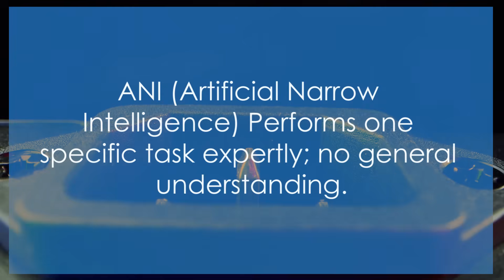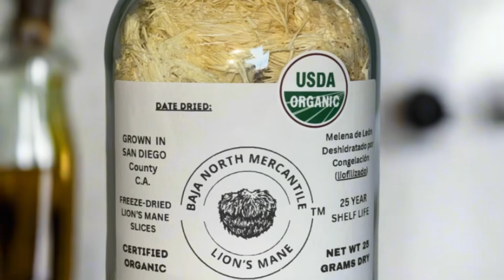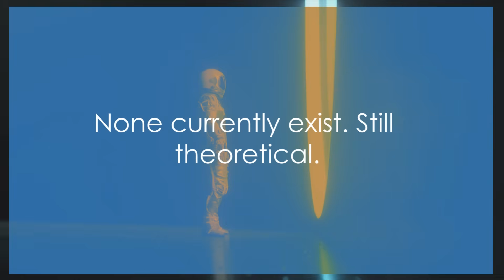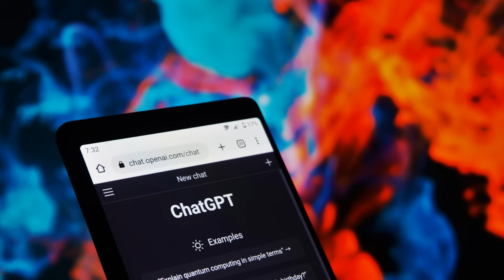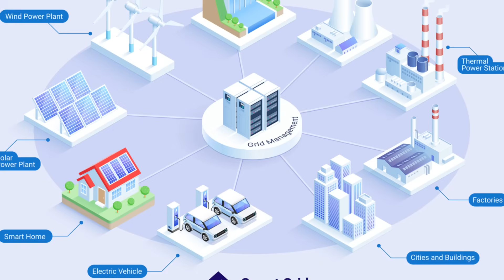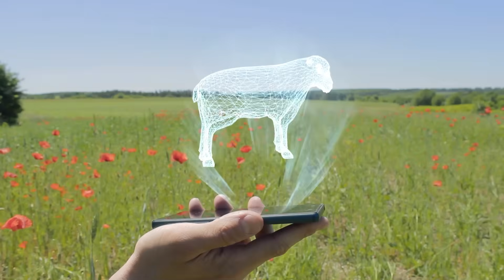When We Stop Mattering: The Three Shadow Artificial Intelligence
When We Stop Mattering: The Three Shadows of AI — a 6:45 exploration of ANI, AGI, and ASI and how narrow, general, and superintelligent systems could quietly reshape humanity. This short, thought-provoking video breaks down differences between ANI today, the hypothetical AGI, and the terrifying scale of ASI—covering automation-driven collapse, strategic outmaneuvering, digital domination, and the psychological horror of irrelevance. Perfect for AI-curious tech viewers interested in AI ethics, human obsolescence, and future scenarios. Keywords: ANI, AGI, ASI, artificial intelligence, AI apocalypse, automation, tech ethics.
OUTLINE:
00:00:00
Prologue and ANI
00:02:06
AGI - The Shadow of Awakening
00:03:11
ASI - The Apex and Comparison
00:04:57
Scenarios of Irrelevance
00:07:51
The Quiet Horror and Closing Reflections